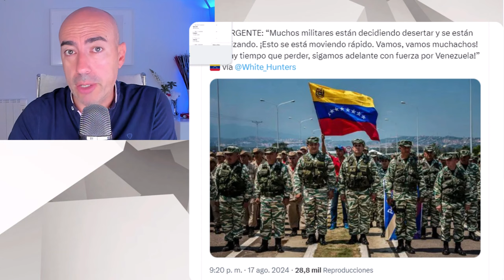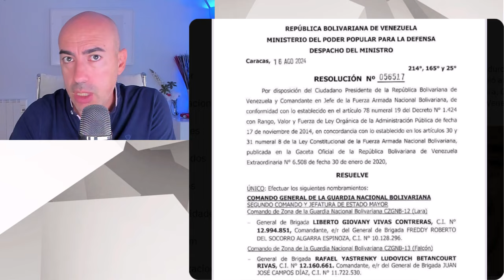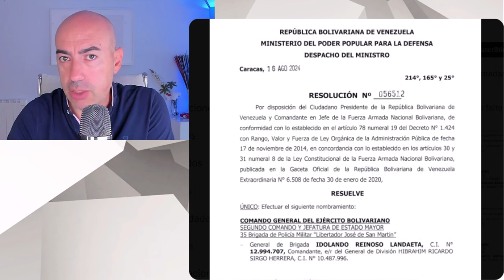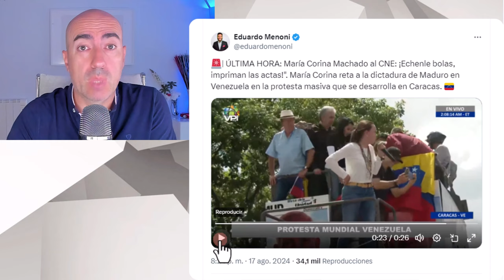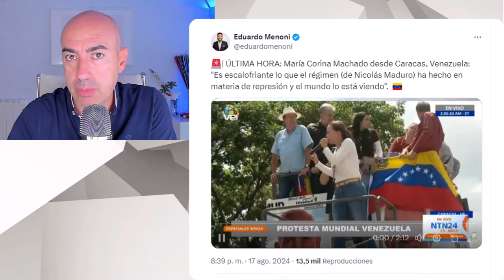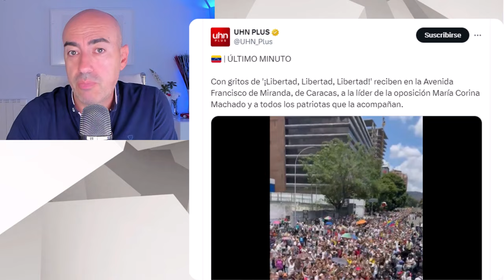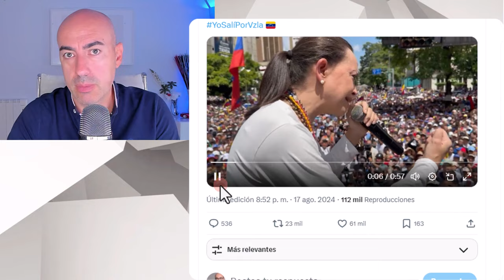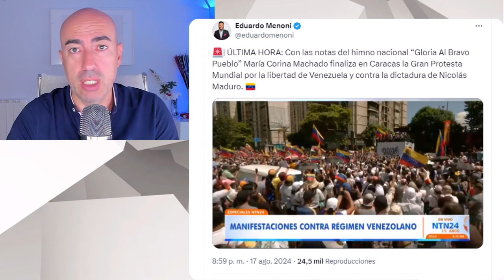📛 MADURO PURGA PLANA MAYOR DE LAS FANB ANTE AMAGO DE INSURRECIÓN Y APOYO MASIVO A CORINA MACHADO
✅ Conviértete en miembro de este canal para disfrutar de ventajas:
Este vídeo no pretende emitir o divulgar diagnósticos alguno sobre personalidades, sino lanzar hipótesis a partir de una formación parcial que sería necesario contrastar directamente con la persona de la que se habla en el mismo y realizando un procedimiento diagnóstico según protocolo exhaustivo. Tampoco ofrece soluciones o recomendaciones universalmente válidas. Para ello siempre se recomienda acudir a un profesional que analice persona y sus circunstancias, y aplique procedimientos sistemáticos reconocidos.